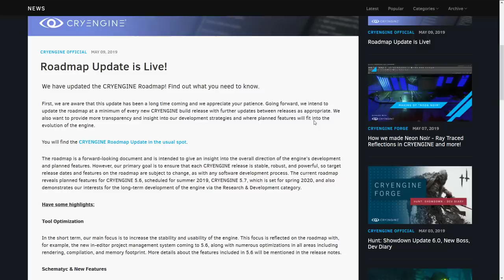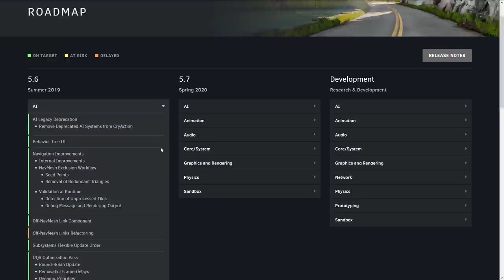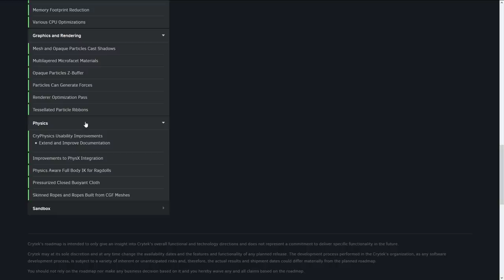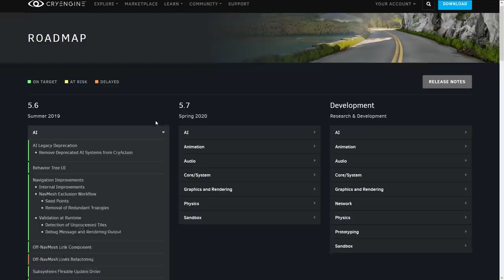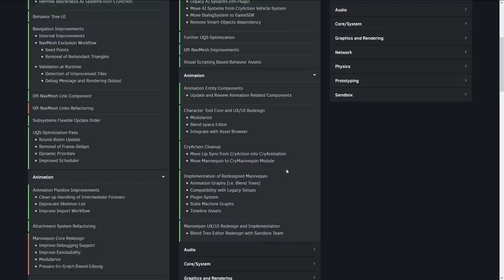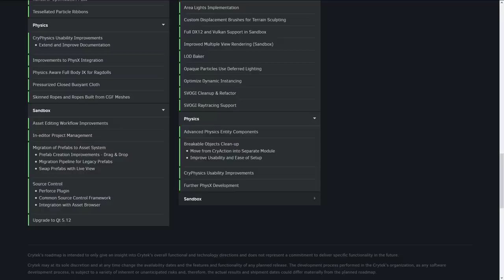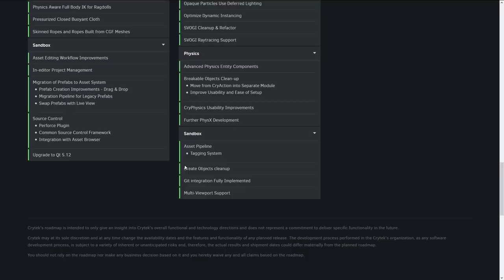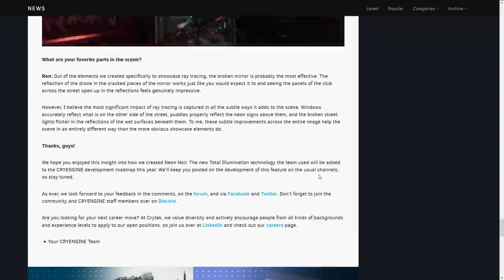The Future Of CryEngine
In this video, we take a look at the future development language of the CryEngine game engine from CryTek.  Does it have the chops to compete with the likes of Unity or Unreal?  We shall see.